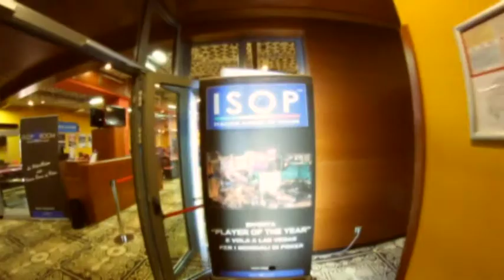Boomb ISOP - Int Cristina PAVIA 6° classificata